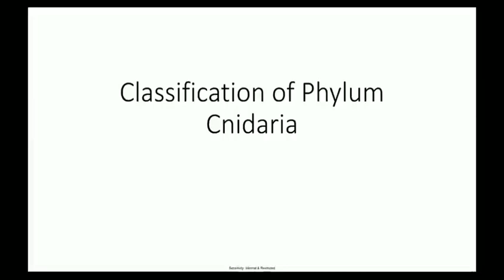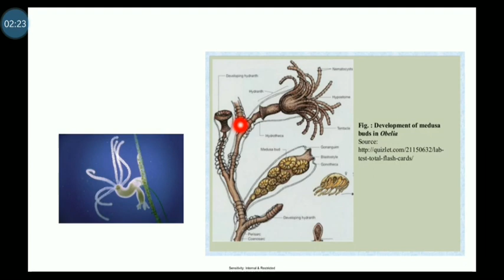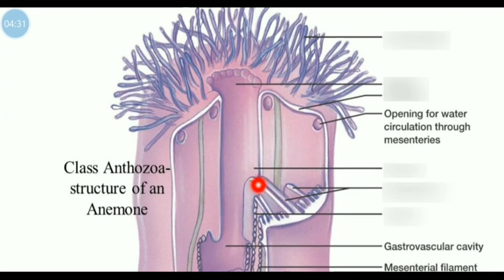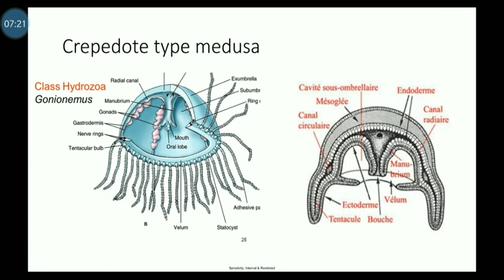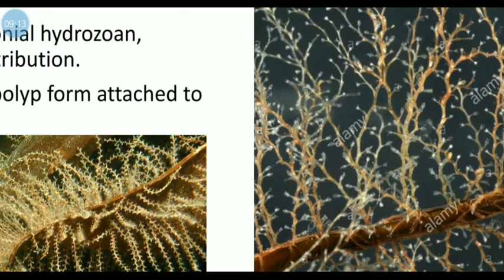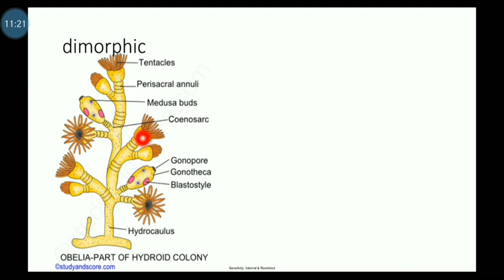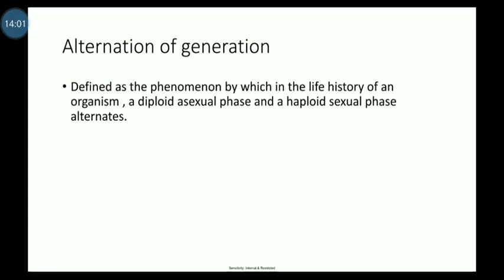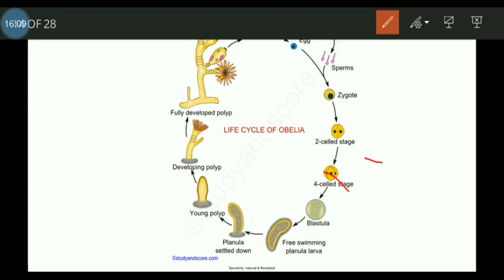Class Hydrozoa-explanation in Malayalam